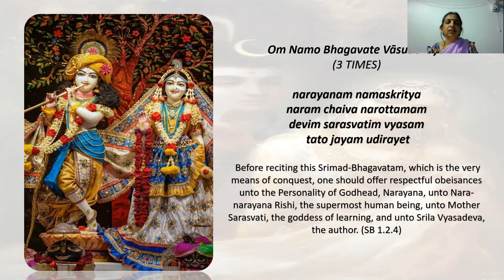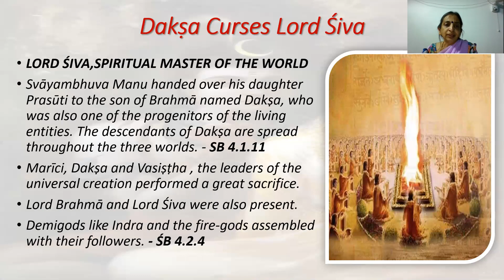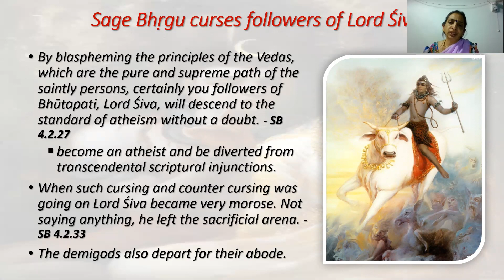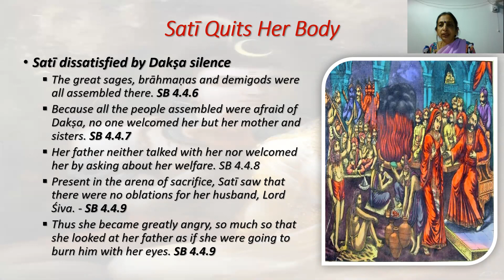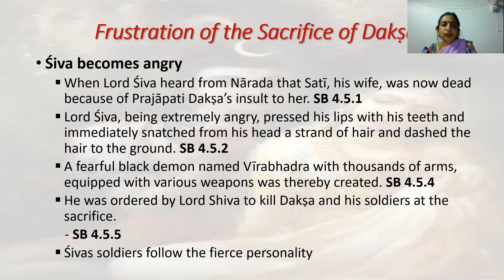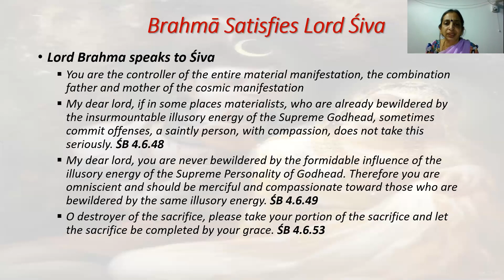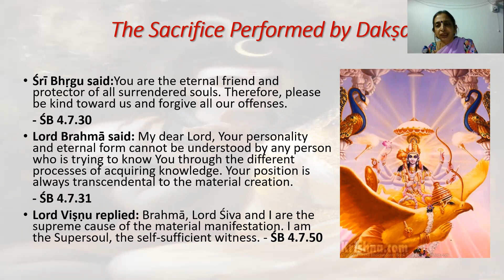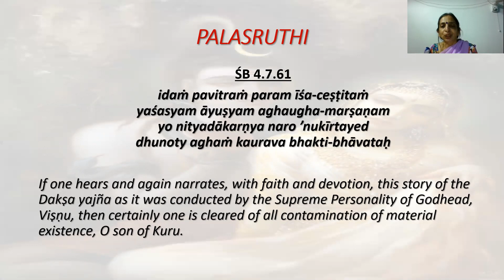Daksha Yagna - Mrs Padma Krishnan - 27 Dec 2020 8 PM